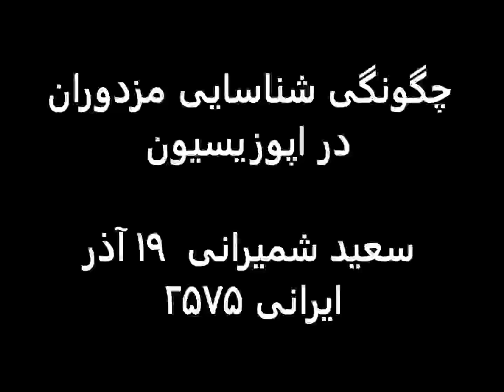S‌aied Shemirani چگونگی شناسایی مزدوران در اپوزیسیون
اگر میخواهید سره را از ناسره بشناسید، تشخیص دهید و آنها را جدا سازید و برای رسیدن به هدف در راه درست قرار بگیرید